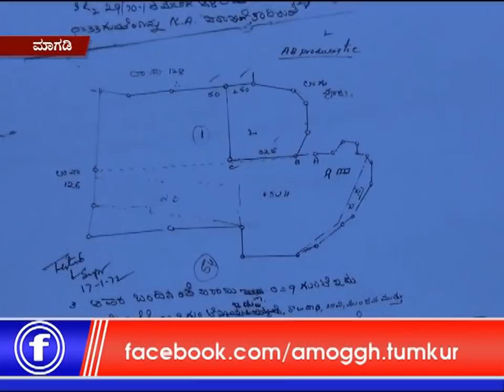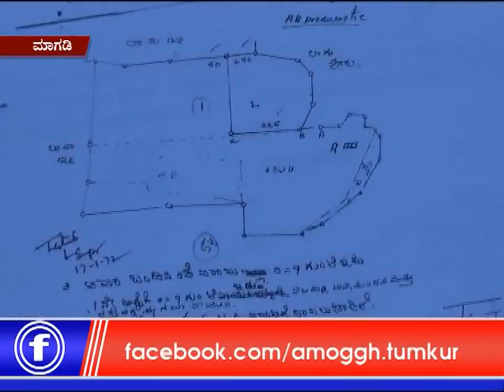29: 10 :2018: Amoggh News